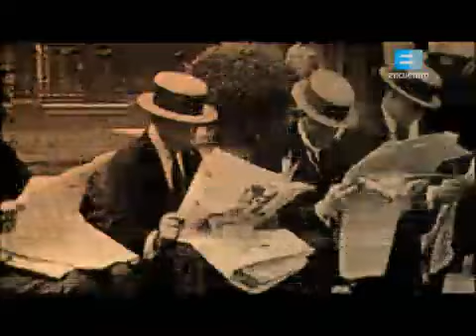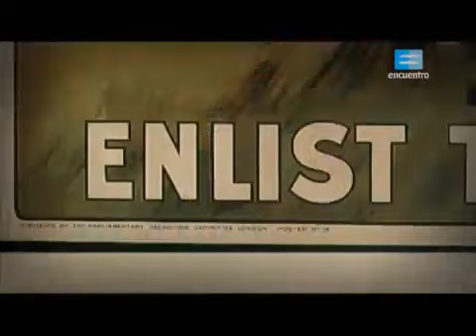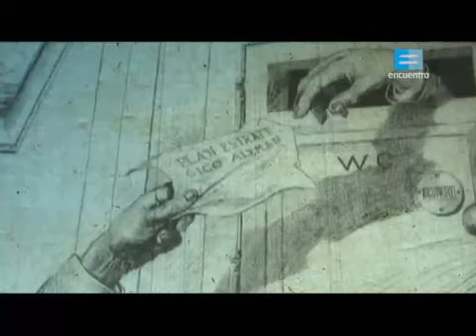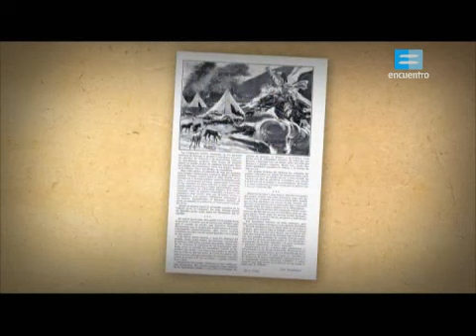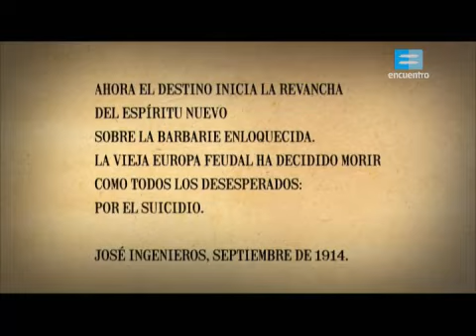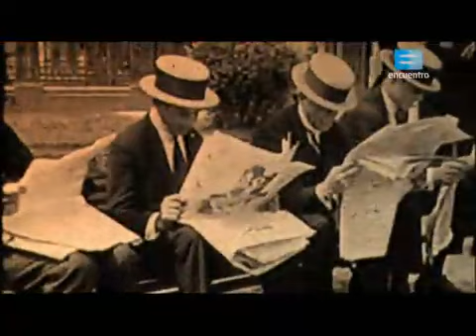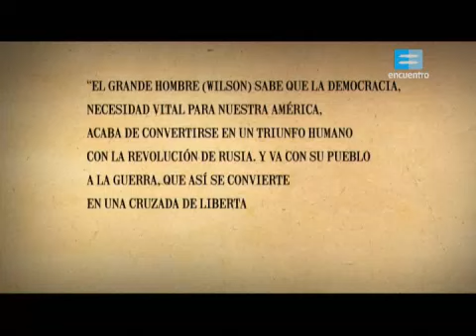Argentina y la gran guerra / 2.- Intelectuales argentinos y trincheras europeas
La guerra de trincheras paralizó el frente de combate. Aliados y alemanes peleaban metro a metro. Los intelectuales argentinos no fueron ajenos al conflicto europeo. Si Europa -que era la imagen más lograda de la “civilización”- estaba sumida en una carnicería, ¿no había llegado el tiempo de América Latina?